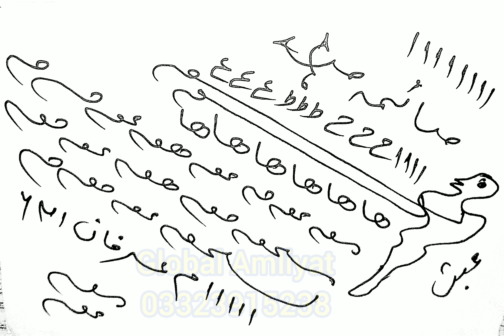Mohabbat Ka Taweez, Mohabbat Ko Pane Ka Wazifa, Mohabbat Ko Hasil Karne Ka Taweez, Mohabbat Ka Amal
Mohabbat Ka Taweez Mohabbat Ko Pane Ka Wazifa Mohabbat Ko Hasil Karne Ka Taweez Mohabbat Ka Amal Mohabbat Ka Khas Amal Mohabbat Ka Jalane Wala Taweez Mohabbat Ka Jalane Ke Liye Taweez Mohabbat Ka Taweez Jalane Wala.

Mohabbat ka powerful taweez jalane wala mohabbat ka asan taweez jalane wala mohabbat ka sifli taweez jalane wala.

Muhabbat Ki Aatish Wala Taweez Powerful Mohabbat Ki Aatish Wala Taweez Mohabbat Ki Aatish Wala Taweez jalane wala Mohabbat Ka Asan Taweez.

Mohabbat Ke Liye Taweez Muhabbat Ka Taweez Powerful mohabbat ka powerful taweez powerful.

Mohabbat ka taweez powerful mohabbat ka khas taweez mohabbat ka taqatwar taweez.

Mohabbat ke liye taweez mohabbat ke liye tabij taweez mohabbat jalane wala taweez mohabbat ka khatarnak taweez.

Mohabbat ka strong taweez mohabbat taweez mohabbat ka atshi taweez mohabbat ka jalali taweez.

Mohabbat ka noori taweez mohabbat ka nari taweez mohabbat amliyat amal taweez.

Mohabbat ka superpower taweez mohabbat ka azmuda taweez mohabbat ka khaki taweez.

Mohabbat ka asan taweez mohabbat ka tez tareen taweez mohabbat ka taweez mohabbat ka sifli taweez.

Mohabbat ka kala jadu wala taweez mohabbat ka garented taweez mohabbat ka khoon par likne wala taweez.

Mohabbat ka aabi taweez mohabbat ka taweez jinnat wala mohabbat ka mokil wala taweez.

Mohabbat ka jamali taweez mohabbat ka amil wala taweez mohabbat ka amal wala taweez.

Mohabbat peda karne ka taweez mohabbat hasil karne ka taweez mohabbat ko hasil karne ka taweez.

Mohabbat ka super hot taweez mohabbat ka jalane wala taweez mohabbat ka taweez jalane wala.

Mohabbat ki aag laga de wala taweez mohabbat ka aag me jalane wala taweez mohabbat ka aag me dalne wala taweez.

Mohabbat ka aag se tez taweez mohabbat ka bijli se tez taweez mohabbat ka khushbu wala taweez.

Mohabbat ka garam taweez mohabbat ka garam karne wala taweez Mohabbat Ka Garm Tareen taweez.

Mohabbat Ka Aag Ki Tarhan Garm Taweez Mohabbat Ka 1 Din Ka taweez Mohabbat ka dangerous taweez.

Mohabbat Ka Vashikaran Taweez Mohabbat Ka Shaitani taweez.

Mohabbat powerful taweez mohabbat taweez pashto mohabbat taweez book.

Mohabbat ka taweez jalane wala mohabbat ka taweez powerful mohabbat ka taweez likhne ka tarika.

Mohabbat ka taweez kala jadu mohabbat ka taweez aag mein jalne wala mohabbat ka taweez powerful qureshi sahab.

Mohabbat ka taweez 786 mohabbat ka taweez gale mein pahnane wali mohabbat amliyat taweez.

Mohabbat ka taweez takiye ke niche mohabbat ka taweez asan mohabbat ka taweez powerful.

Mohabbat ka powerful taweez likhne ka tarika mohabbat ka taweez powerful qureshi sahab mohabbat ka taweez qureshi sahab.

Mohabbat ka taweez kala jadu mohabbat ka taweez aag mein jalne wala mohabbat ka taweez asan.

Mohabbat ka taweez peer qureshi mohabbat ka taweez wala amal mohabbat ka taweez jalana.

Mohabbat ka taweez wazifa for love rohani duniya atshi mohabbat ka taweez gale mein pahnane wali.

Mohabbat ka taweez asan mohabbat ka taweez powerful mohabbat ka taweez jalane wala.

Mohabbat ka taweez likhne ka tarika mohabbat ka taweez powerful qureshi sahab.

Mohabbat ka taweez qureshi sahab mohabbat ka taweez kala jadu mohabbat ka taweez aag mein jalne wala.

Mohabbat ka taweez wala amal mohabbat ka taweez peer qureshi mohabbat ka taweez jalana.

Mohabbat ka taweez bengali mohabbat karne ka khas taweez mohabbat karne ka azmuda taweez.

Mohabbat karne ke liye nayab taweez mohabbat Najaiz Mohabbat Ka Taweez.

Mohabbat jalane wala taweez powerful mohabbat ka mohabbat lajawab ka taweez.

Mohabbat taweez mohabbat mohabbat jalane ka taweez jalane wala atshi taweez mohabbat ka.

Mohabbat Taweez Mohabbat Taweez taweezat mohabbat mohabbat karne ka wazifa.

Mohabbat karne ka wazifa powerful mohabbat karne ka wazifa bataye mohabbat karne walon ka yahi anjaam hota hai.

Mohabbat karne wale ka gana mohabbat karne walon ka byan mohabbat karne wale ka naam.

Mohabbat paida karne ka wazifa mohabbat khatam karne ka wazifa  mohabbat ka wazifa ek din ka.

Mohabbat ka wazifa photo wala mohabbat ka wazifa ya wadoodo mohabbat ka wazifa tariq jameel.

Mohabbat ka wazifa peer iqbal qureshi mohabbat ka wazifa mehrban ali mohabbat ka wazifa qureshi sahab.

Mohabbat ka wazifa bataye mohabbat ka waqia wazifa mohabbat ka wazifa ubqari.

Mohabbat ka wazifa aag jesa mohabbat ka wazifa ask muslim teacher.

Mohabbat Ko Hasil Karne Ka Sabse Powerful Wazifa.

Mohabbat Ko Hasil Karne Ka Wazifa Mohabbat mohabbat paida karne ka wazifa.

Mohabbat Ka Sakht Amal Mohabbat Ka Sakht Tareen Amal Mohabbat Ka Amal Sakht.

Mohabbat ka amal in urdu Mohabbat ka amal benefits Mohabbat ka amal ek din ka.

Mohabbat ka amal aag jesa Mohabbat ka amal ya wadoodo Mohabbat Ka Khas Amal.

Mohabbat Ka Aik Din Ka Wazifa Amal Mohabbat Ka Shaitani Amal mohabbat amal azmuda.

Mohabbat ka amal photo wala mohabbat ka amal bataen mohabbat ka amal kala jadu.

Mohabbat ka amal wazifa mohabbat ka amal taweez.